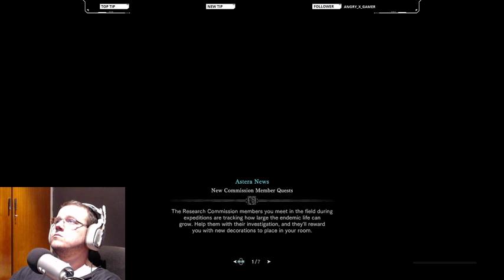MHW ICEBORNE -Investigations & Optional Quests- [PS4] | 03.10.2019